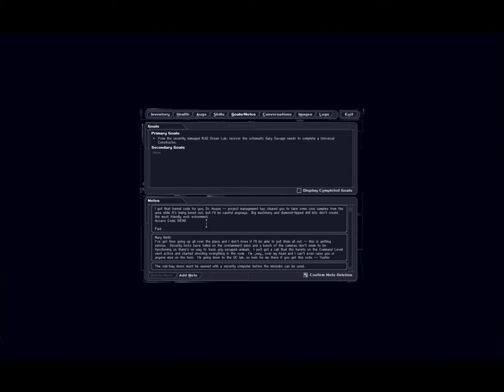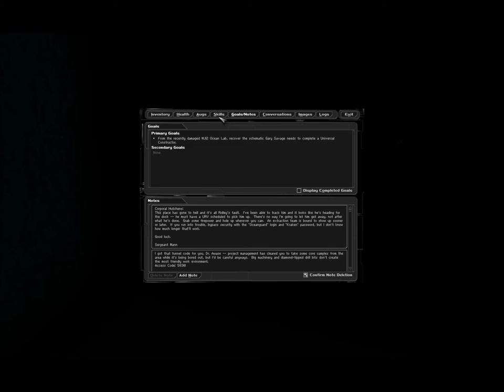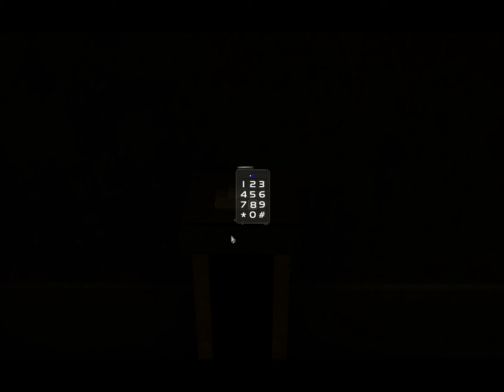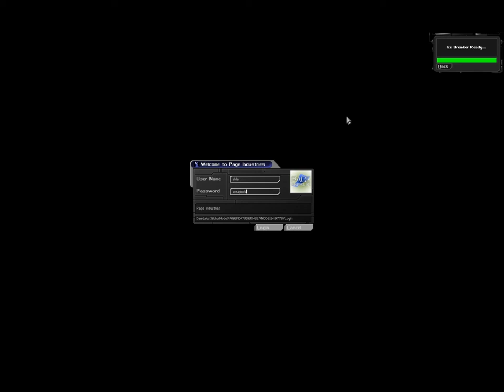Let's Play Deus Ex 24: Sub Base, Ocean Lab, and Missile Silo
We get what we need to complete X-51's UC.